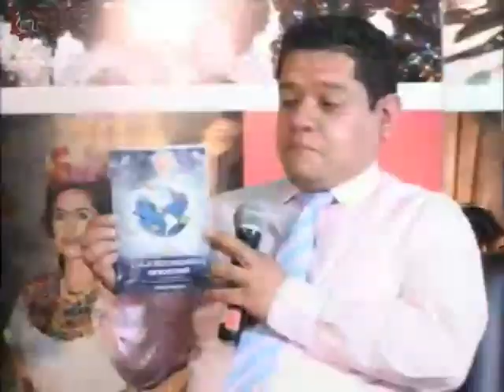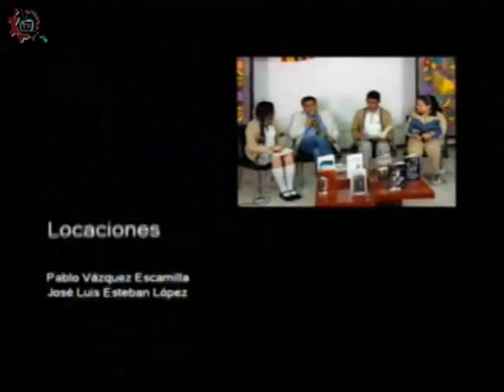20180109 CE1718 La sociedad moderna La funcion de DGESTmedia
La sociedad moderna. La funcion de DGESTmedia. Invitados: Ricardo Martinez. Conduce: Jorge Escamilla H. Fecha de emisión: 08 de diciembre de 2017. Este y otros programas los puedes ver Producciones con fines educativos para secundarias técnicas en la CDMX, México.